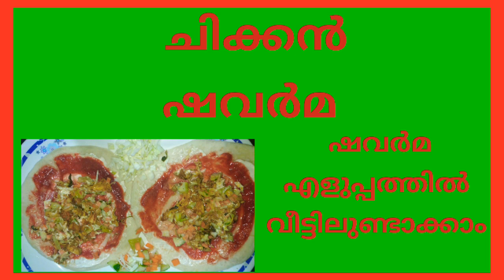Shavarma recipe//how to make chickenshavarma at home//ഹോംമാടെ shavarma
how to make shavarma in malayalam
how to make powerfulshavarma at home